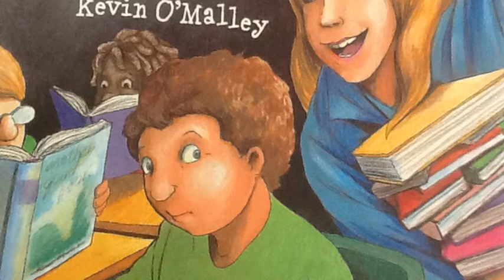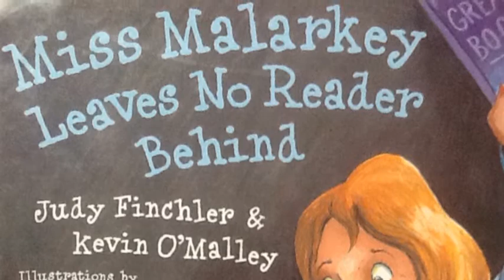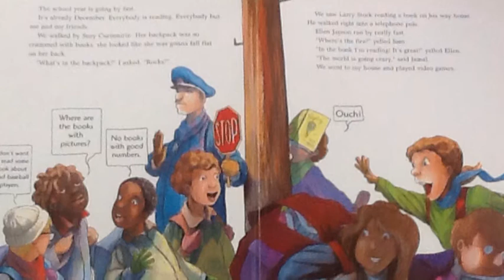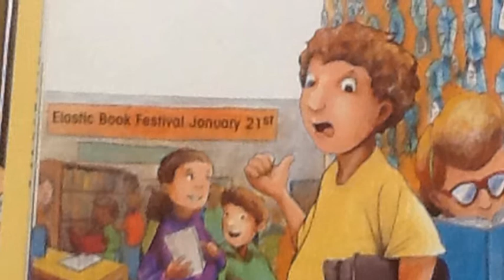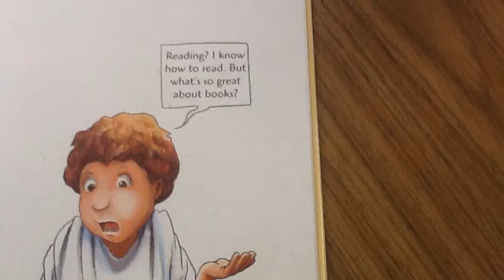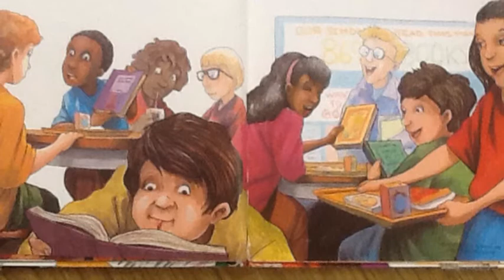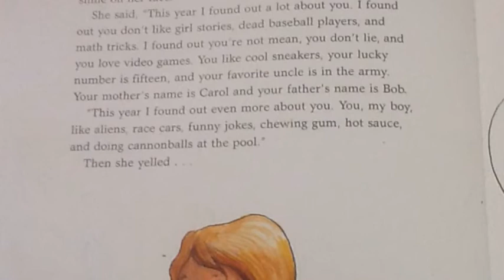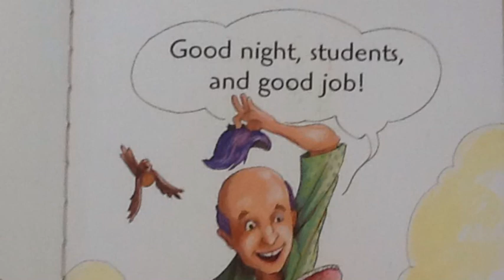Ms Malarkey (final)